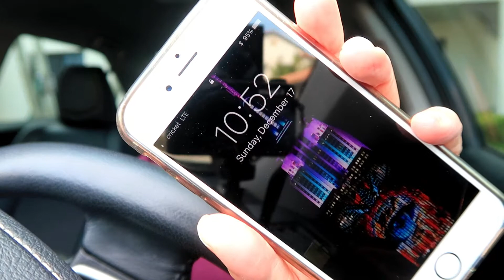Frag/Vlogmasmas Day 17- Demeter Zodiac and chit chat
Timestamps
.05.14  Fragrance intro, application, initial thoughts
4:29.07  Chitchat
10:49.09 2nd fragrance check-in
12:56.16 my new toy!

I love hearing from you guys and gals- if you want to send me letters or goodies to review :)